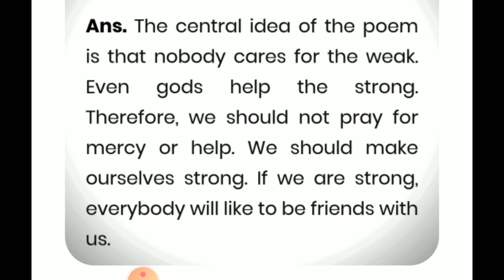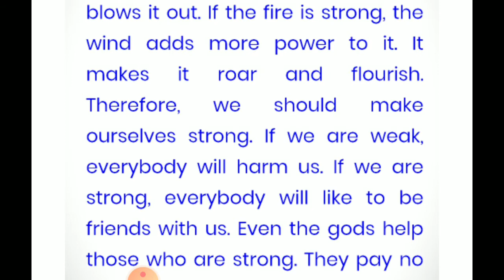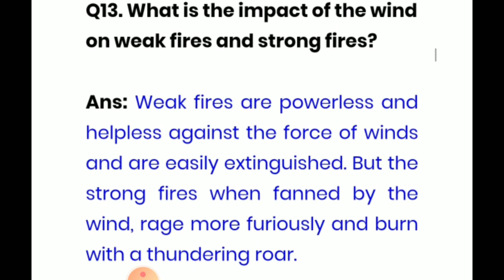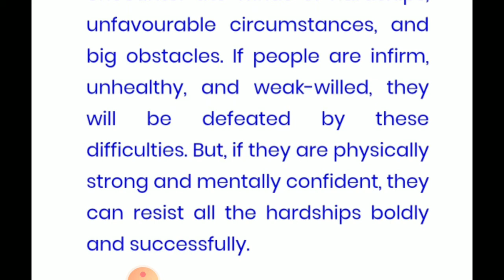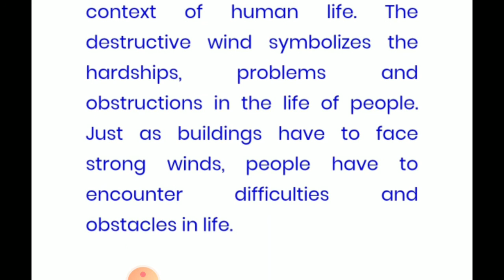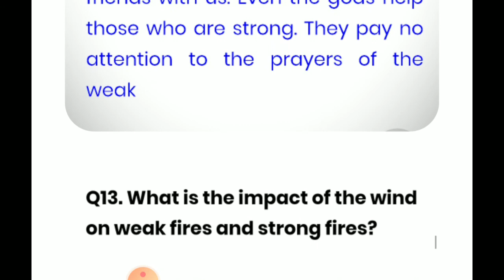STD. 9 POEM-WIND /Part-4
R.K.SHRIVASTAVA